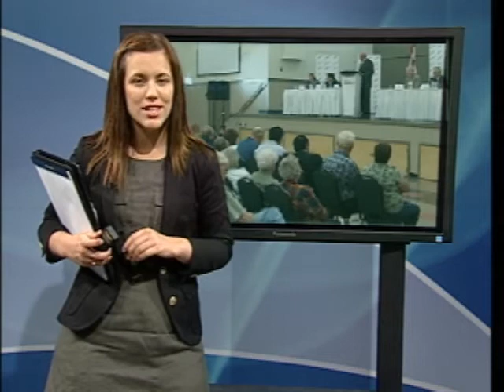Regional Wrap July27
Here's what you missed in regional news this week.